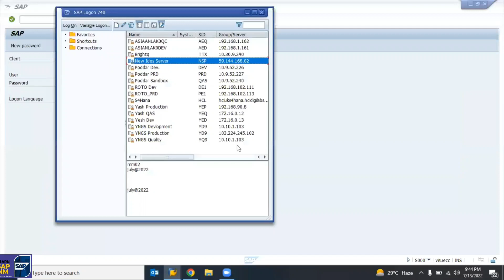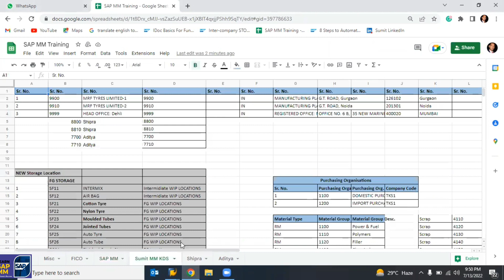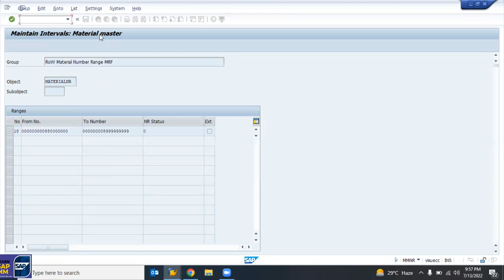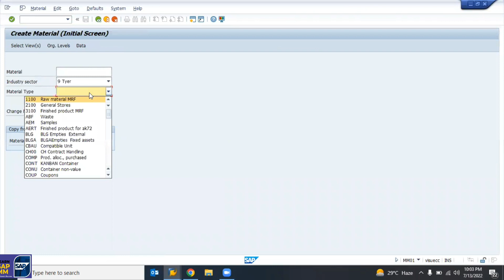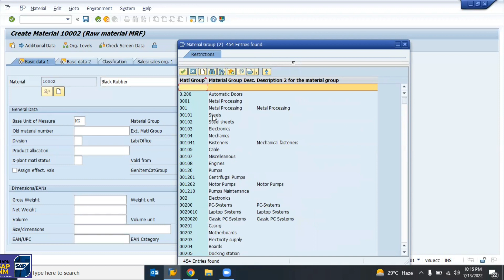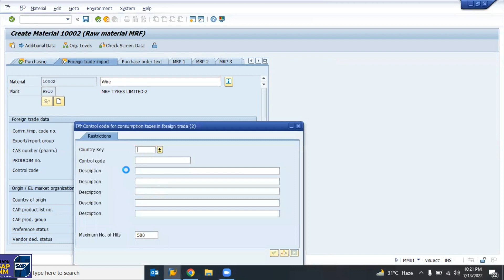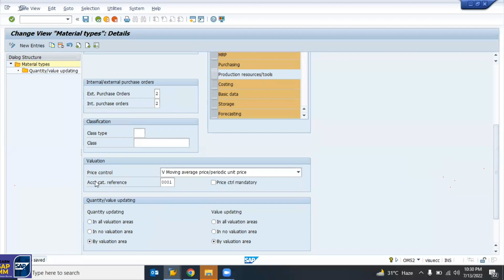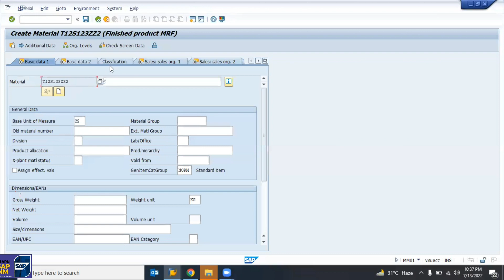Material Master Class - 3 | S4HANA Training | Fiscal Year | OMS9 | OMS2 | Field Display| MM01 | MM02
How to create LSMW in SAP MM | Mass upload Program | Master Data Mass upload Program| LSMW | Sap mm

How to Activate Material Ledger in SAP MM| Internal number Range is not allowed in sap mm

How to create Info Record in SAP MM | Info Record Configuration and creation setting | ME11 | ME12

How to Mass Change in Material Master Like Description, Material Group, Deletion Flag, And another field also.